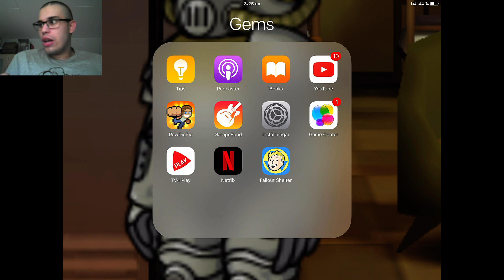Fallout Shelter Vault 995 Part 1